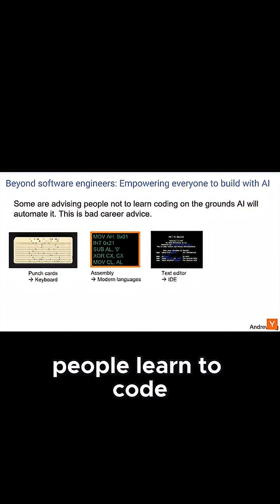Why Everyone Should Learn to Code in the AI Powered Future!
Credit to:  ⁨@ycombinator⁩